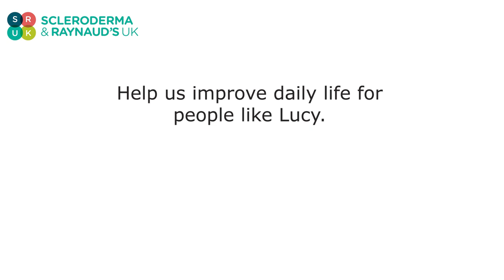Meet Lucy: A Story of Scleroderma & Raynaud's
Lucy Sephton, 40 from York, explains why giving up her dream job is the best decision she's ever made and how proud she is of her daughter Daisy for raising a staggering £4,388 for SRUK and how she wants to get involved more in raising the profile of the condition.